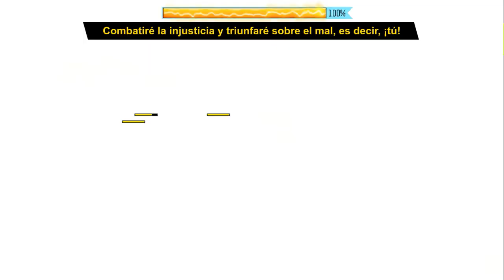South Park: Retaguardia en Peligro | Super Traidores | Gameplay 2023